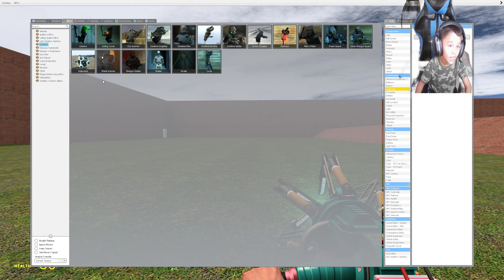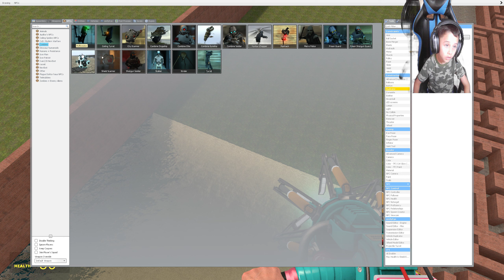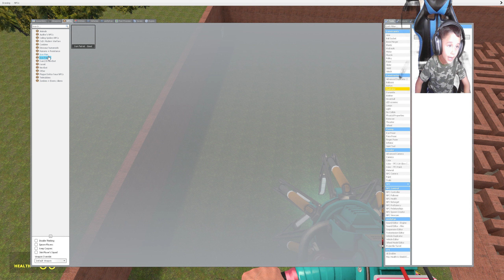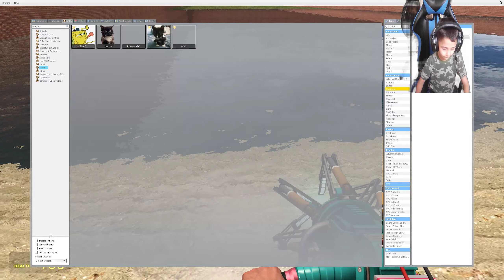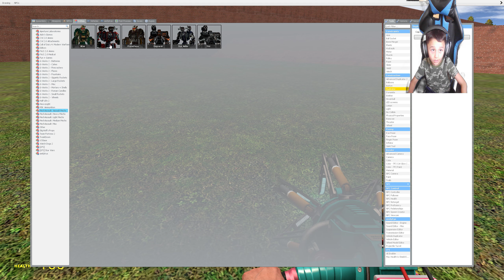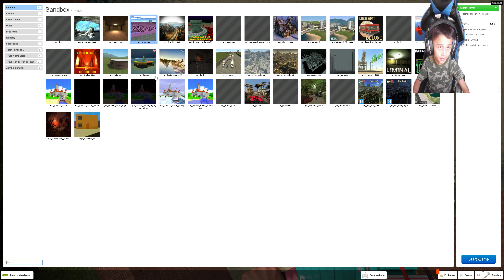Garry's Mod | Shot with GeForce